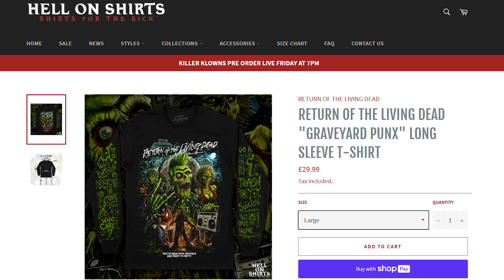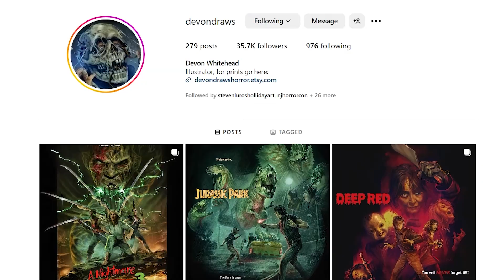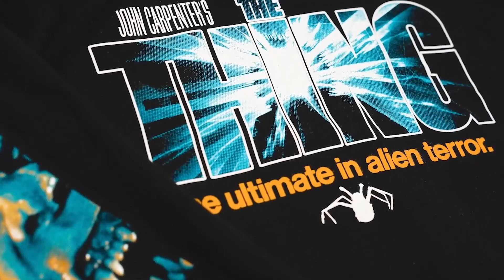My T-Shirt Collection | 8/11/2024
In this video I show you all of my pop culture shirts, mostly horror related. Support small businesses and real artists.
Defending Van Helsing video coming soon! Thank you to those that voted on the poll.

Where Do You Buy Cool Horror Shirts?